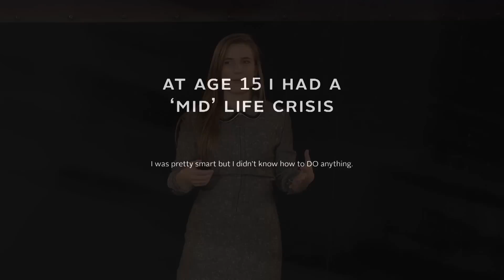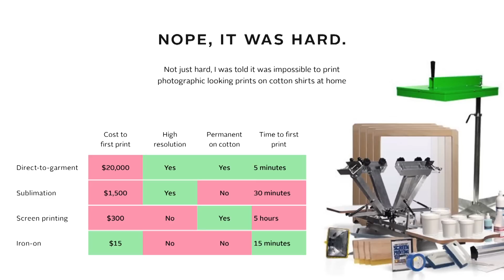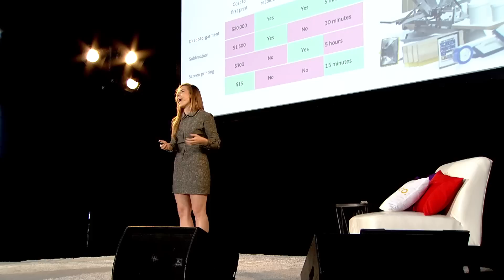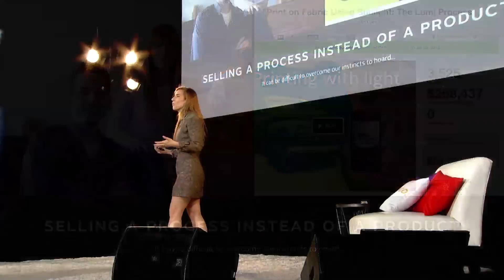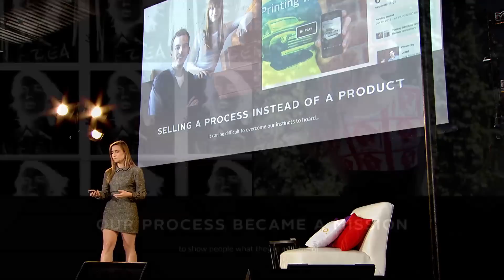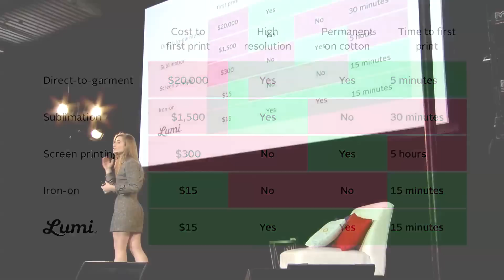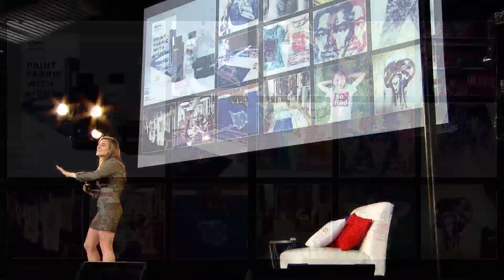Innovation in DIY Screenprinting by Jesse Genet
Jesse Genet, founder of Lumi, attends the Re:Make 2013 conference to discuss her entrepreneurial journey developing one of the newest innovations in dyes and screenprinting, Inkodye.